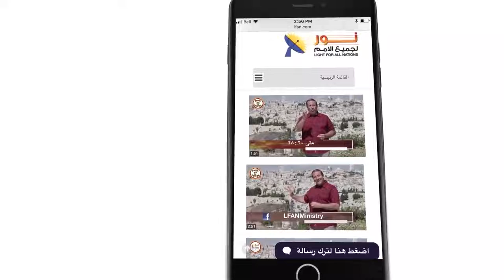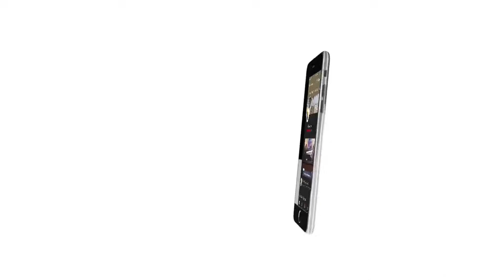447 سؤال إن كان الله غير متغير فكيف أضيف إليه ابن الانسان عندما وُلد المسيح؟